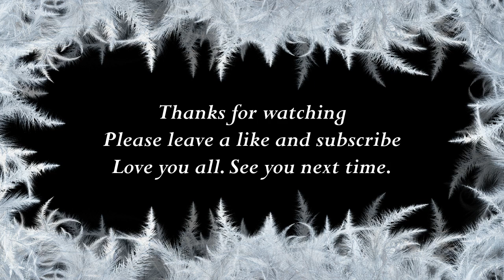How to say Hattie in Sundanese